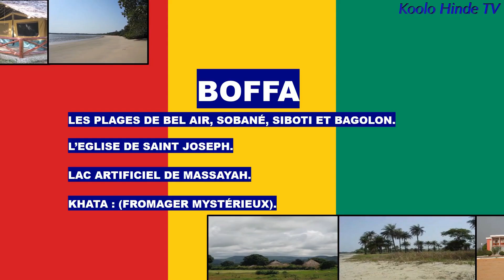TOP 20 Des Villes Touristiques De la Guinee